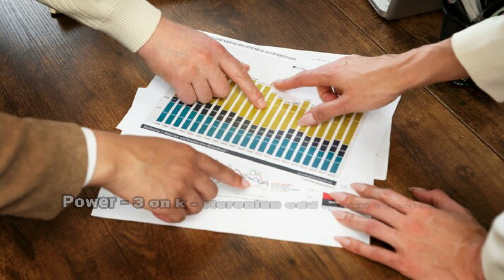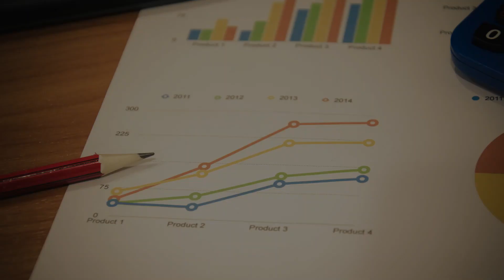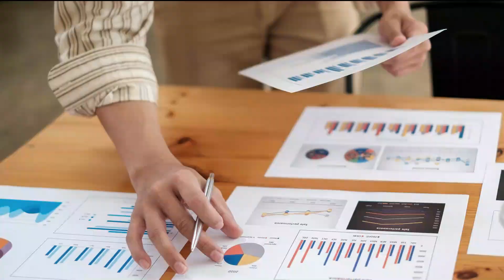A Study on Power – 3 on k – Heronian Odd Mean Labeling Graphs